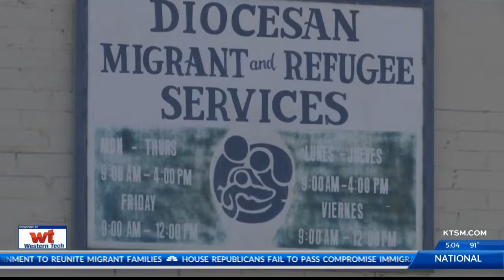Bishop Mark Seitz speaking out on family separation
The Catholic Diocese of El Paso prays for the children in tent city, and the families being separated.